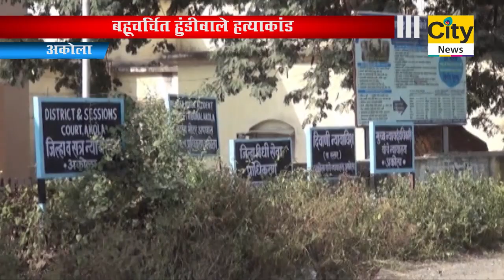बहूचर्चित हुंडीवाले हत्याकांड - सिटी न्यूज,अकोला ...